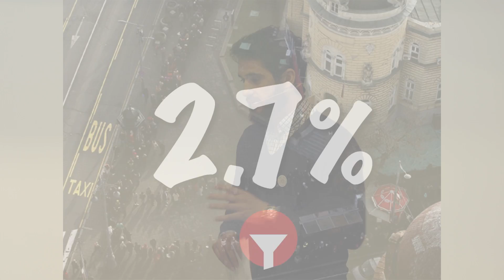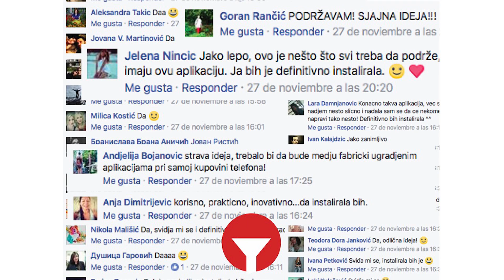Klub Superste finale 2016 - Danilo Grbović, "FILTER"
Filter je mobilna aplikacija koja nudi brz i jednostavan pregled kulturnih institucija i događaja u Beogradu. FILTER popularizuje i povećava njhovu vidljivost, a  namenjen je Beograđanima i turistima, da lakše otkriju bogat kulturni potencijal grada.